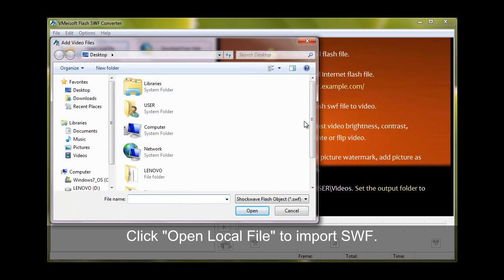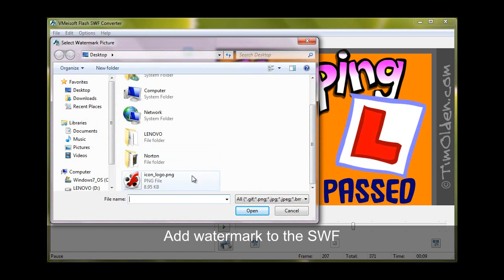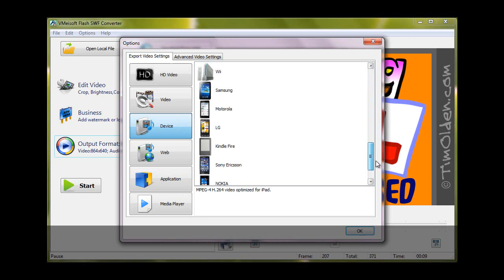How to Open Flash SWF in VLC Media Player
Convert Flash SWF to VLC Media Player supported video with AST SWF Movie Converter.

Open SWF in VLC freely.